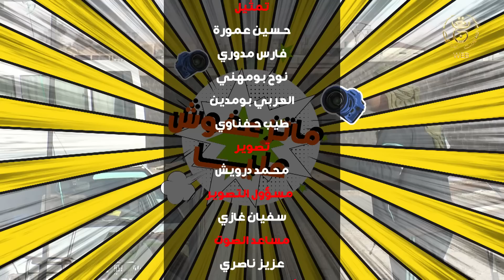كاميرا مخفية "ماتزعفوش علينا" مع حسين الجيجلي الحلقة 23